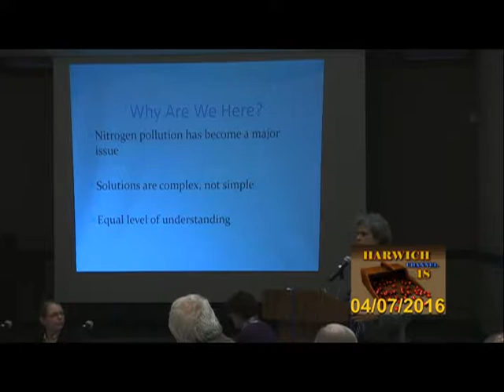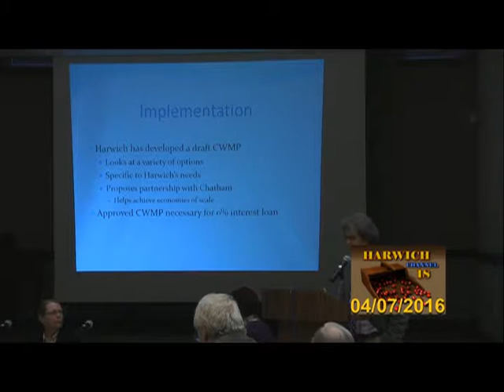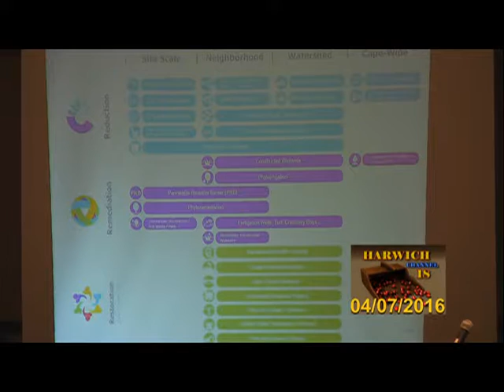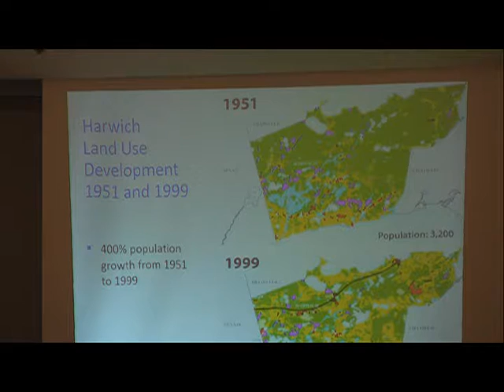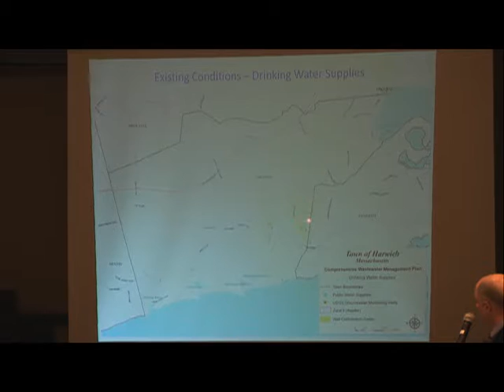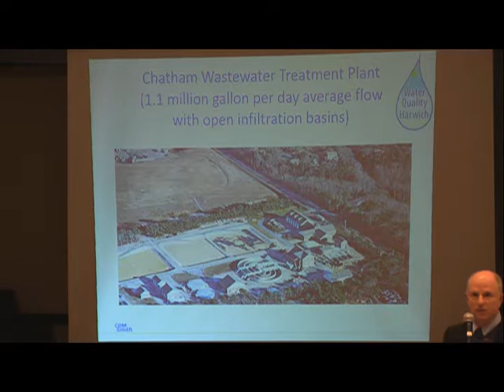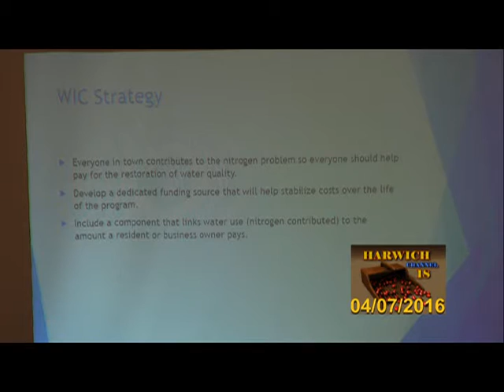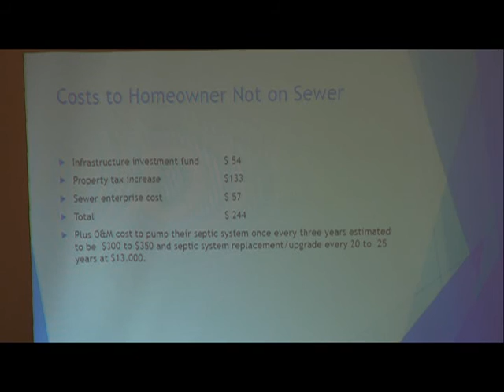Wastewater Summit April 7th 2016 Pt. 1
Several informational powerpoints are presented by a number of speakers